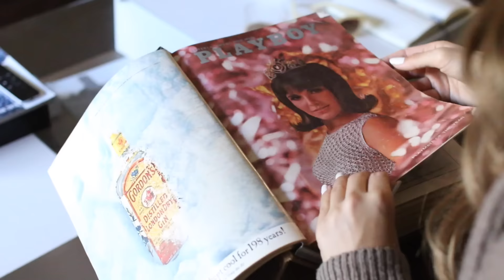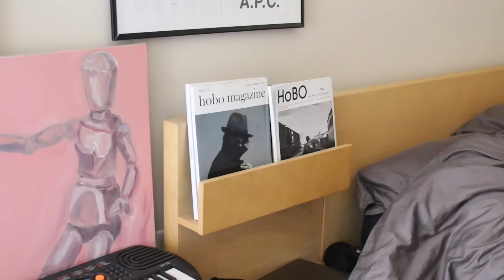APARTMENT TOUR / vagabond youth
» ON MYSELF
☛ Sorella boutique - sweater
☛ DIY/thrifted - shorts

☺ Filmed and edited by Amy Lee ☺

☺ CAMERA & LENS
☛ Canon g7x

» TUNES
♪ bridgitte bardot - la madrague hiphop remix